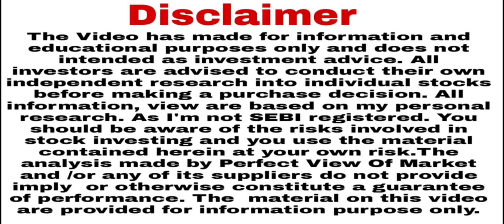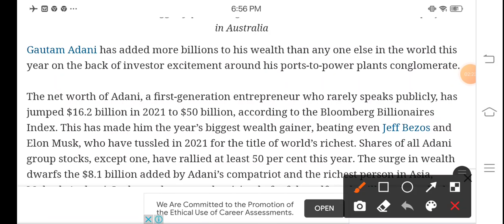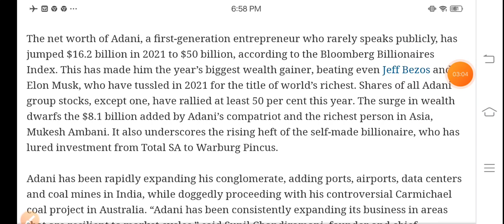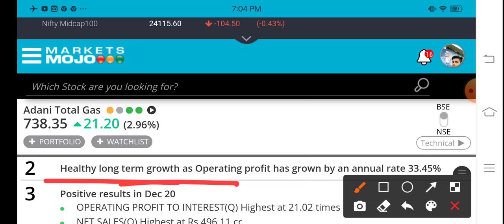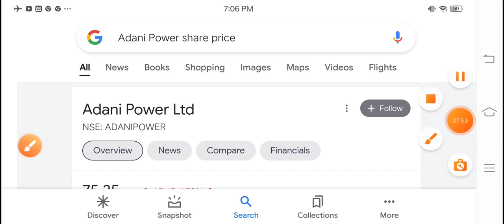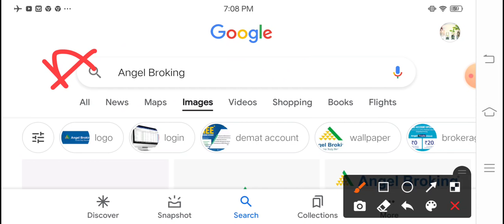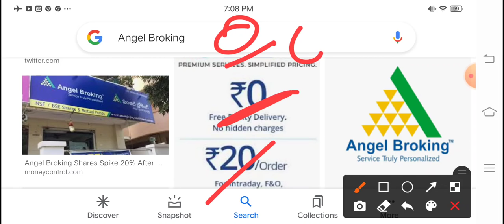Adani ने सबको पछाड़ दिया Amazon Tesla Reliance Tata ये 2 शेयर खरीदा बेहिसाब मुनाफा?